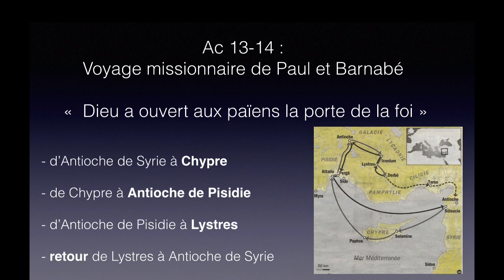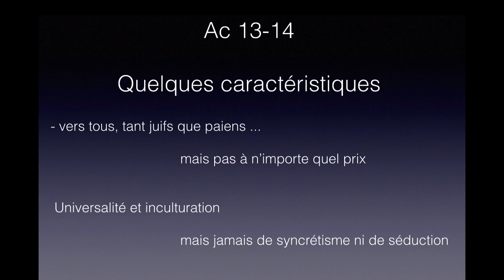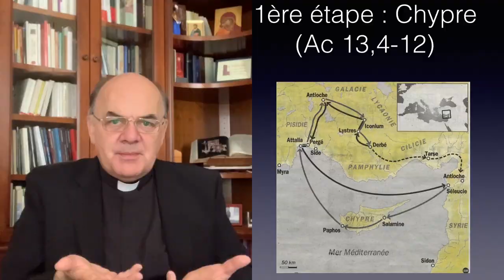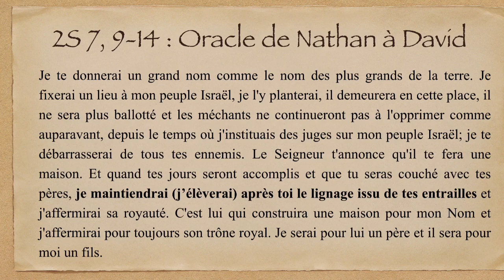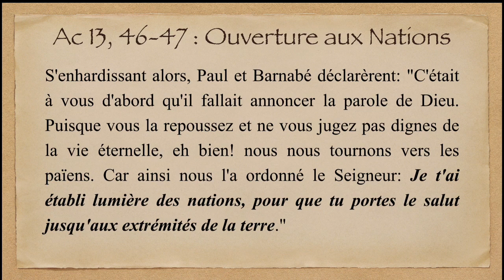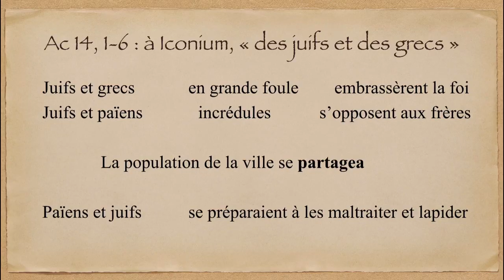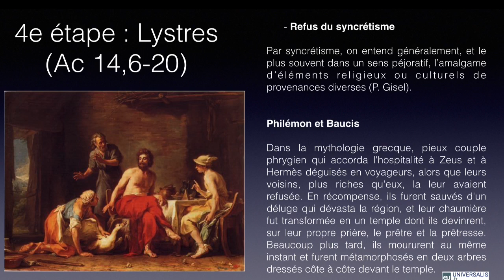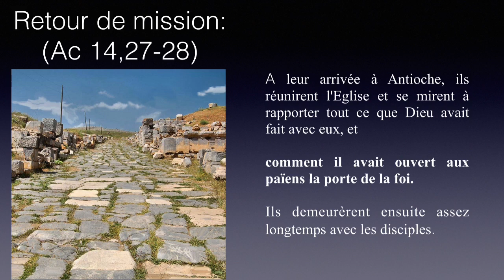#9 Les Actes des Apôtres - Voyage missionnaire de Paul et Barnabé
Après la montée de Jésus-Christ au ciel et l’envoi de l’Esprit-Saint, les apôtres ont dû réinventer une manière de vivre, sans le Christ physiquement à leurs côtés. Durant ce temps pascal nous vous invitons à cheminer avec eux en suivant leurs pas au sein des premières communautés chrétiennes. Deux fois par semaine, le Père Christophe de Dreuille, supérieur du séminaire Saint Luc et directeur de l’IUSL, vous propose une lecture approfondie du texte des Actes des Apôtres. Le thème d'aujourd'hui : Voyage missionnaire de Paul et Barnabé.